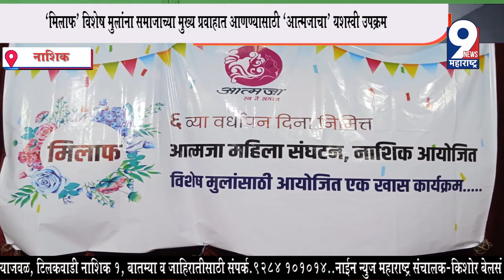9 News : 'मिलाफ' विशेष मुलांना समाजाच्या मुख्य प्रवाहात आणण्यासाठी 'आत्मजाचा' यशस्वी उपक्रम